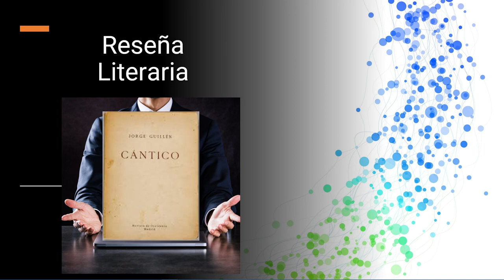Cántico De Jorge Guillén - Recomendación Literaria De Miguel Ángel Cervantes Para Libros Con Atenea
Recomendación literaria  en Libros Con Atenea sobre Cántico De Jorge Guillén.  Una reseña de Miguel Ángel Cervantes.